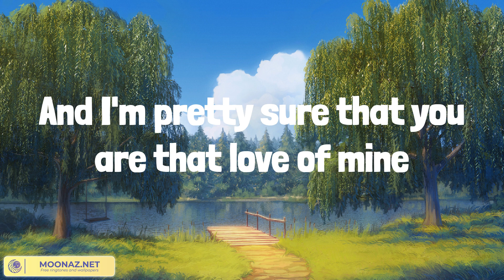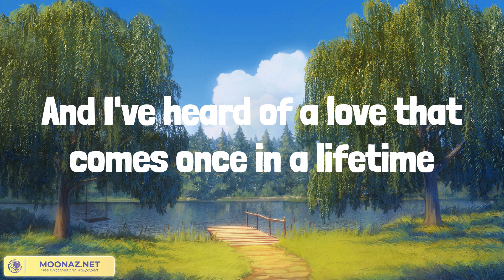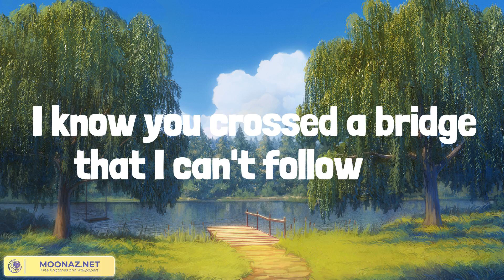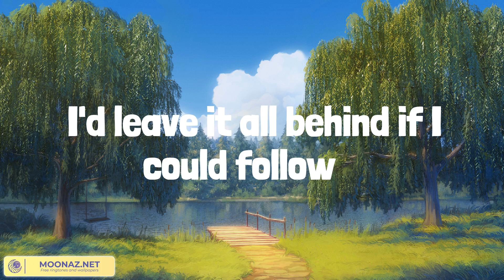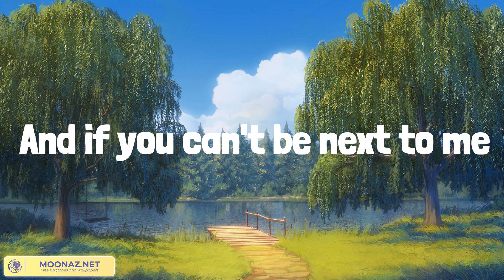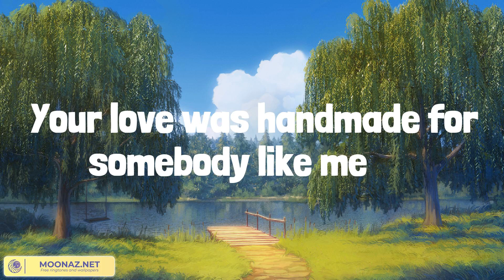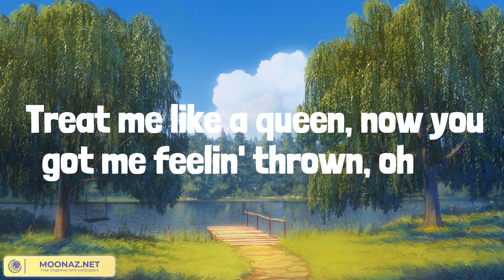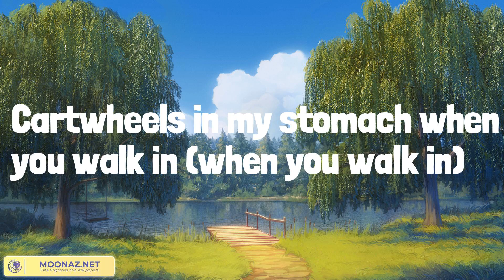Ruth B. - Dandelions | Little Chick Lyrics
Mine
Smile
Mine
Smile
Mine
Smile
Mine